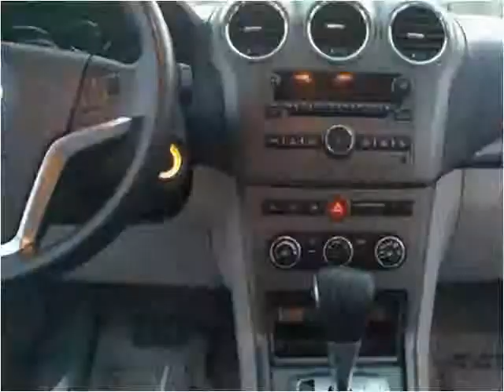2008 Saturn VUE Used Cars Nipomo CA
This 2008 Saturn VUE is available from Auto Source Unlimited.